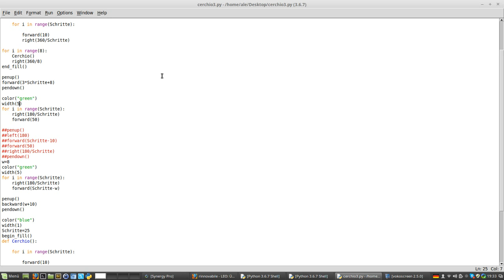Flowers with Python